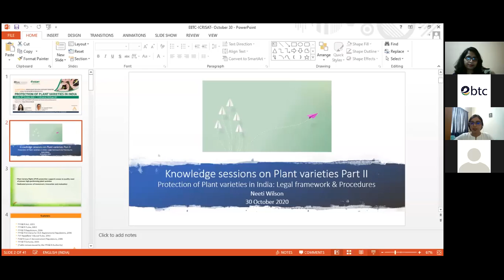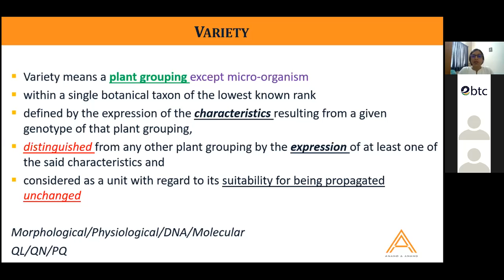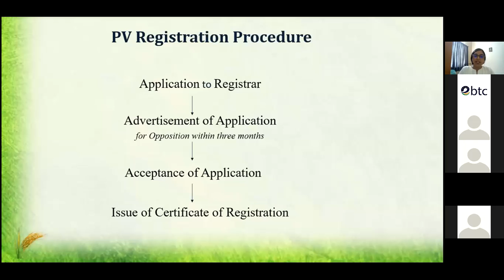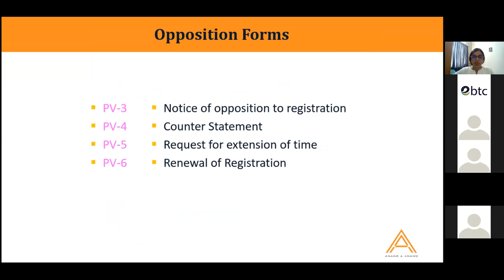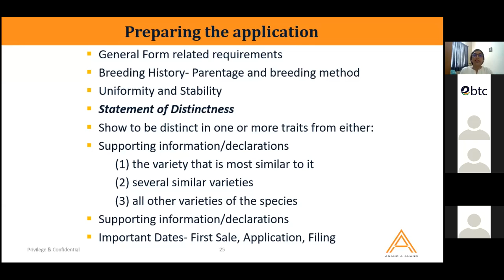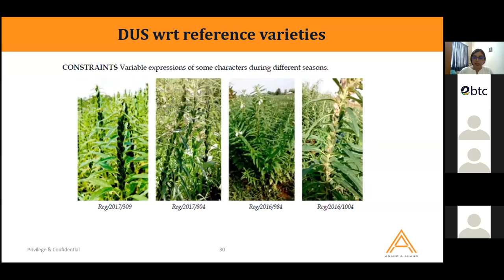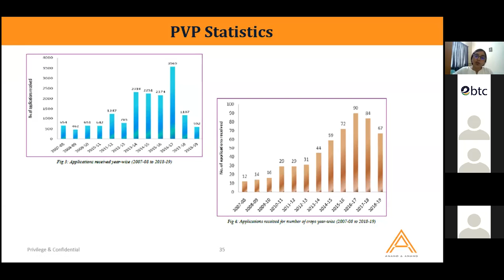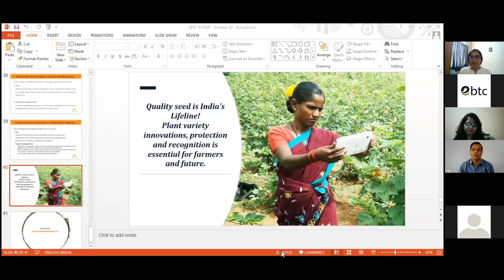Webinar Series: Knowledge sessions on Plant varieties Part II:Protection of Plant varieties in India